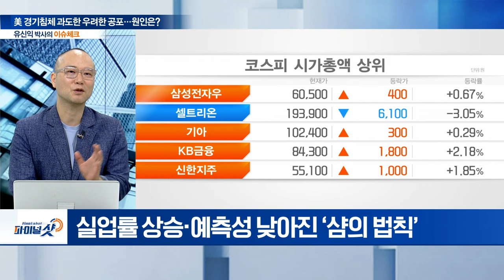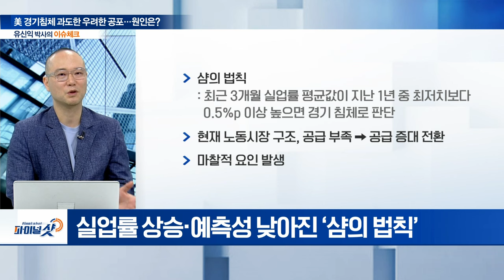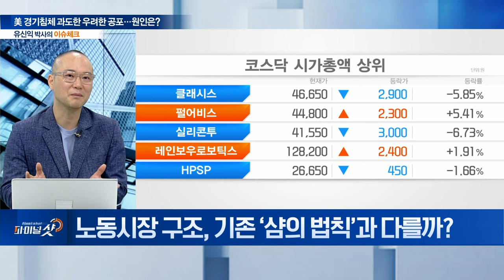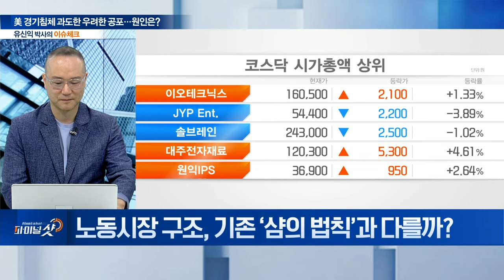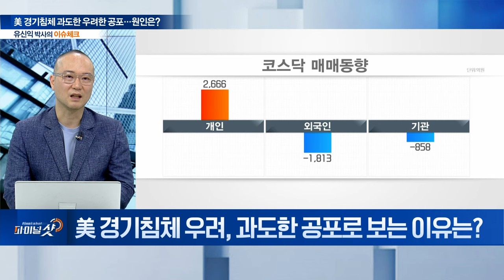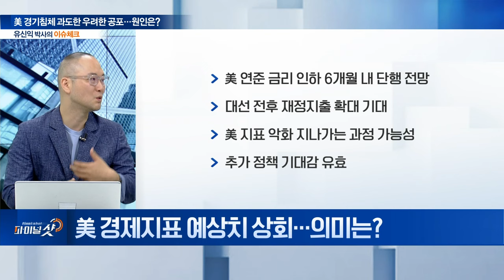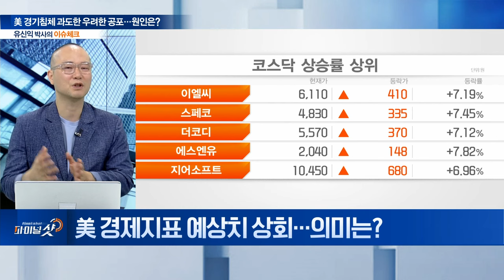경기 하강 vs. 공포 과도... 거세지는 美 침체 논쟁 | Final Shot (20240813)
Q. 美 경기침체 우려, 과도한 공포로 보는 이유는?
Q. 노동시장 구조, 기존 ‘샴의 법칙’과 다를까?
Q. 美 경제지표 예상치 상회... 의미는?
Q. 현시점 美 경기침체 우려... 기우일까?